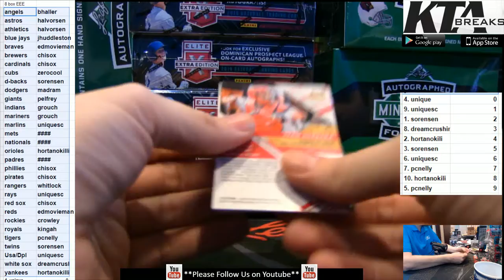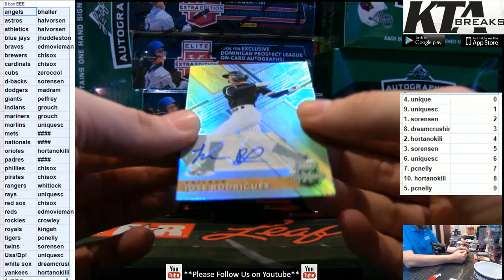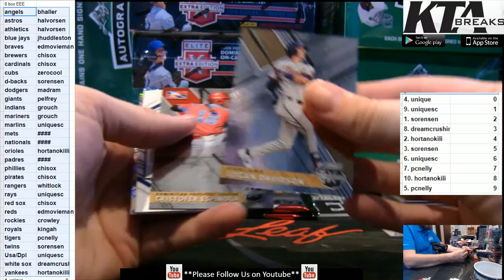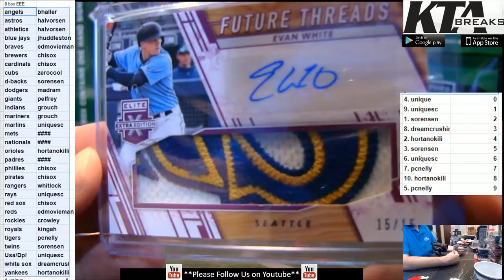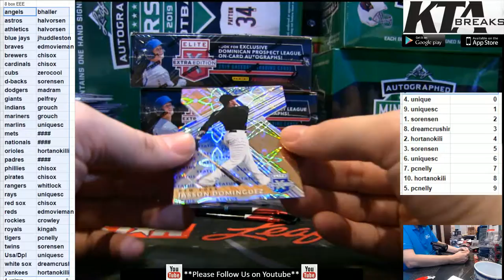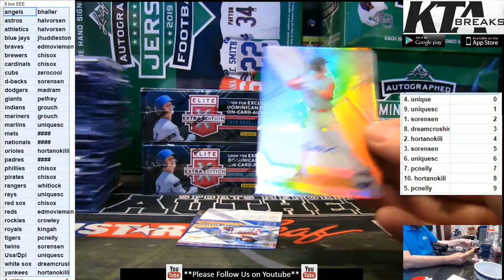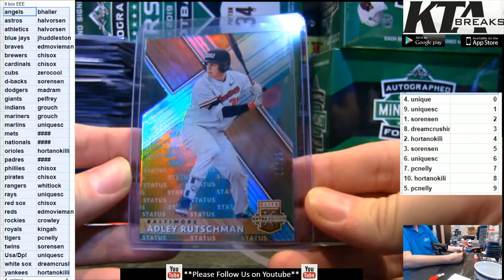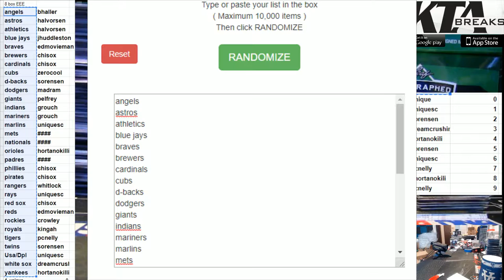KTAuthentics - 2019 Panini Elite Extra Edition 8 hobby box break - pick your team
019 Panini Elite Extra Edition 8 hobby box break - pick your team